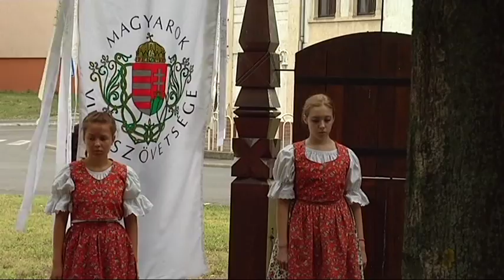Szent István-napi megemlékezések Sátoraljaújhelyen